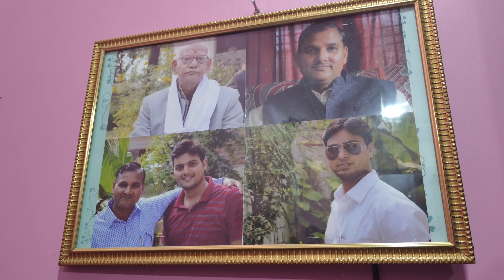Mere ghar aayi ek nanhi pari,🥰meri choti bahan ke ghar, parivaar se ek mulakat 🙏